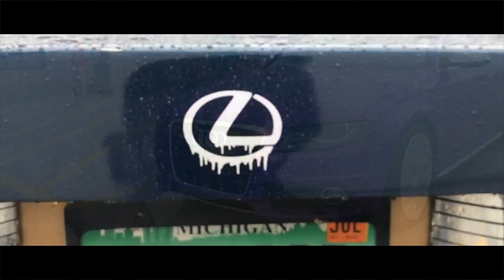EMMEET MIDNIGHT TAKEOVER 2019 | SEASON OPENER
If your not familiar with EMMEET MIDNIGHT TAKEOVER 2019 you will get a glimpse of what it is like. This is something you don't want to miss! EMMEET is one of the biggest car events and culture that Michigan has to offer.